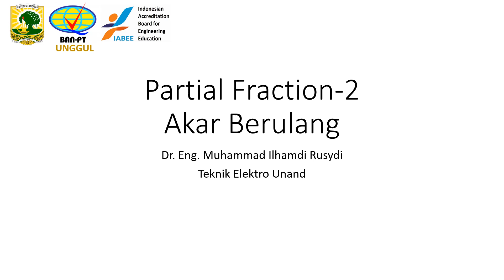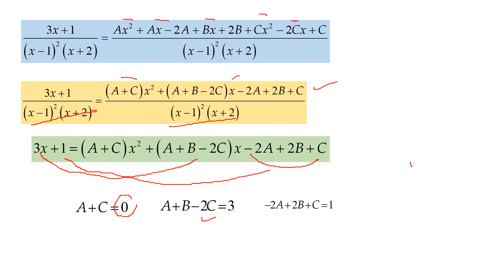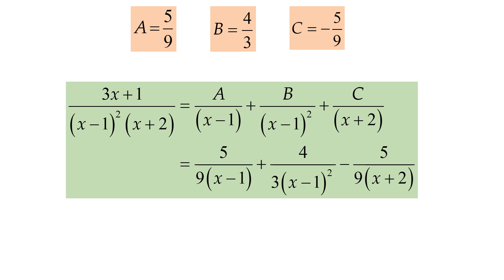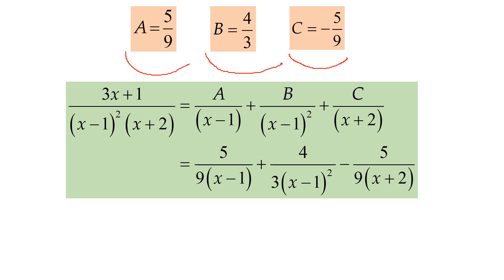2. Partial Fraction Akar Berulang - Sistem Kendali